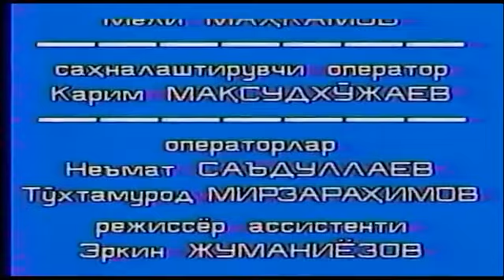ЯКУНИЙ ҚИСМ - ҚУТЛУҒ ҚОН. YAKUNIY QISM - QUTLUG' QON. Кўп қисмли видеофильм. Ойбек романи асосида